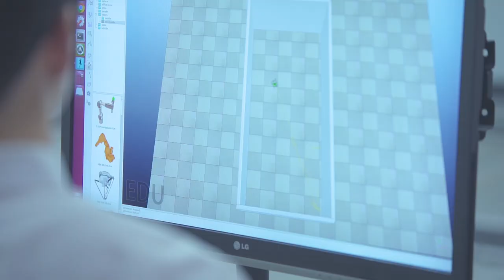DGIST Graduate School - Information and Communication Engineering